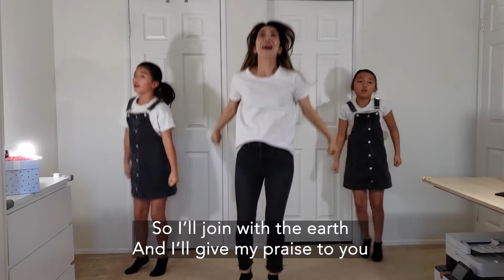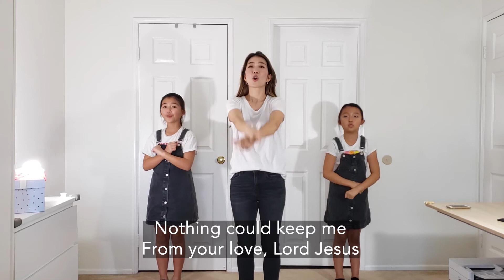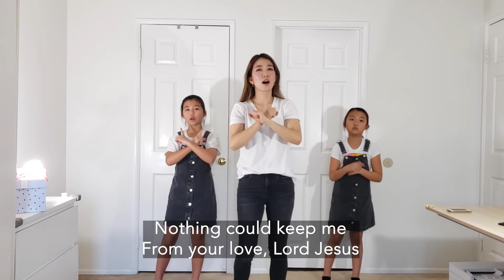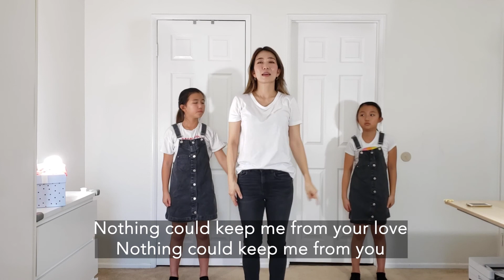나성영락교회 Kids - Praise 2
Grades: K-6th

Praise Songs:
Majestic
성령이여
Nothing Could Keep Me From You